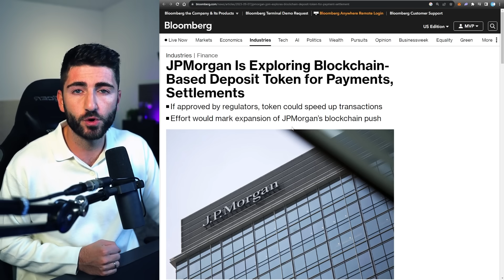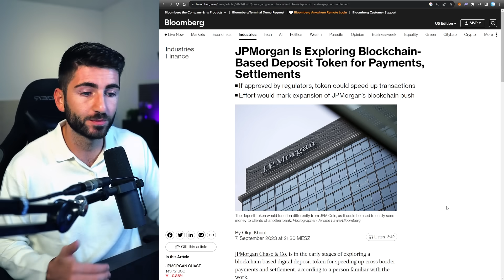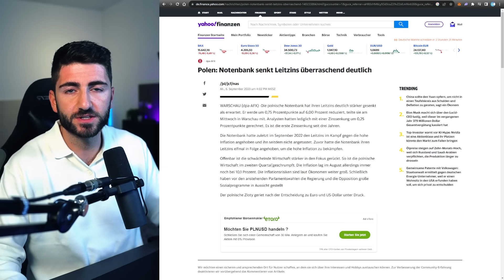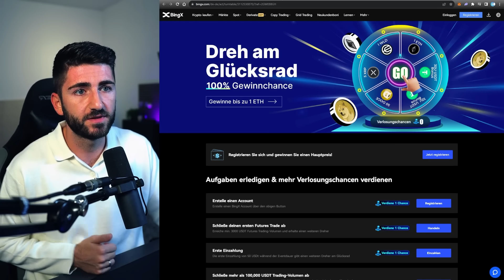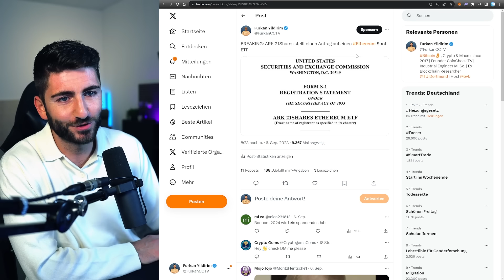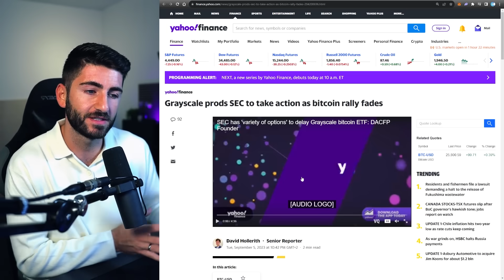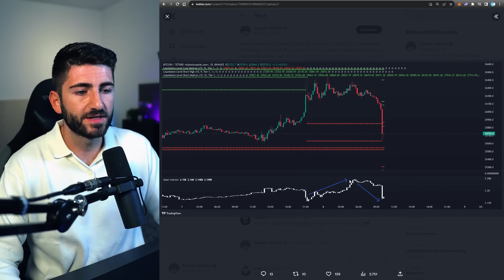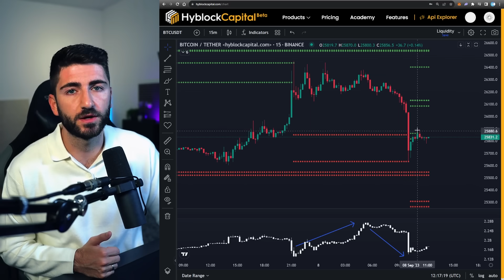Bitcoin Wale bereiten sich darauf vor! Meilenstein in den USA! Krypto News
💰 Gewinne bis zu 1 ETH - Beste & günstigste Trading Börse

Timestamps:
00:00 Intro
00:48 JPMorgan plant eigene Deposit Token
03:03 Makro: Pivot der Zentralbanken
06:32 Rechtlicher Meilenstein: Mehr Unternehmen können in BTC investieren
08:29 Erster ETH Spot ETF Antrag
10:09 Noch weniger Volumen und Liquidität?
10:55 Bitcoin Wale bereiten sich vor + Liquidierungszonen & Chart